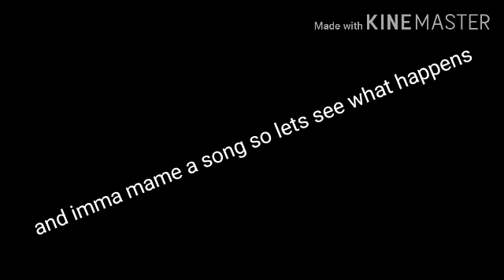You think I did good for the first time?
Cuz if i didn't...     It's only the first try